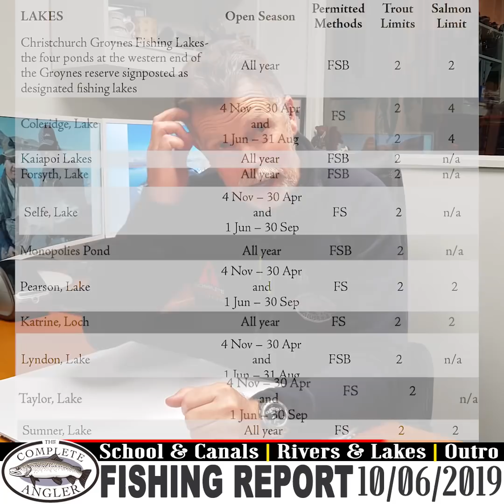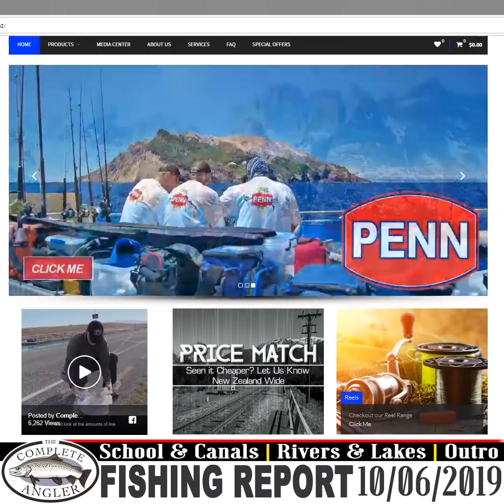Tekapo Canal School Debrief CA Fishing Report 10.06.2019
Canal School Debrief
Hidden Locations
Winter Fishing Lakes

Complete Angler Fishing Report 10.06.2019
by Malcolm Bell

For the Christchurch, New Zealand Region

Staffed by professional anglers, high-quality products - The Complete Angler NZ Ltd